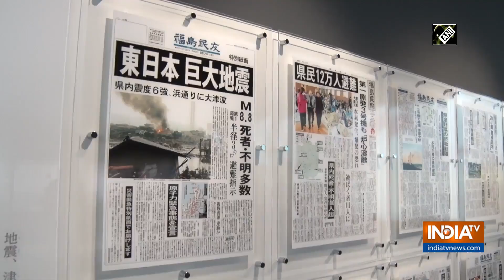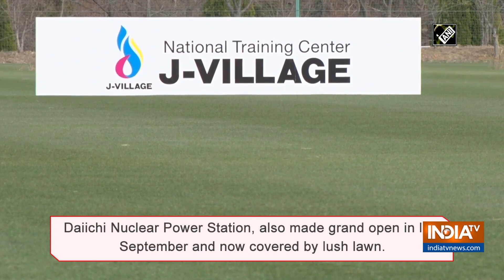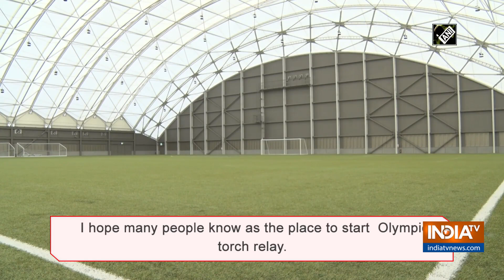Olympic torch to start from earthquake-hit Fukushima next year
The Summer Olympics in Tokyo, postponed because of the coronavirus pandemic, is likely to open on July 23, 2021.